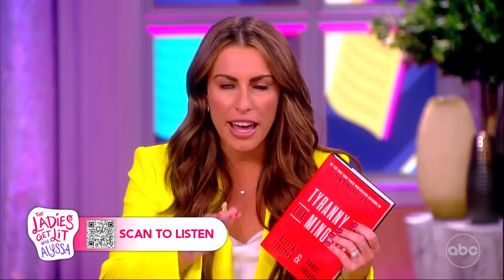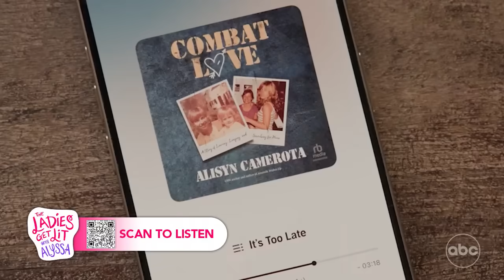Alyssa Farah Griffin's Favorite Summer Books | The View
Farah Griffin shares the two books she’s loving this summer.